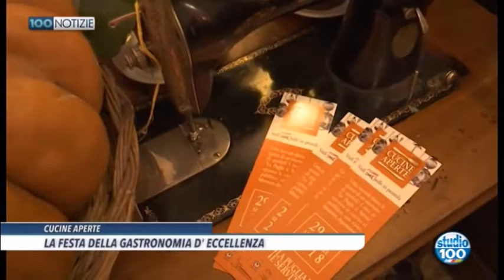Studio 100 | Cucine Aperte 2018